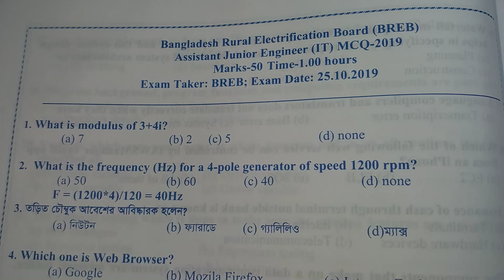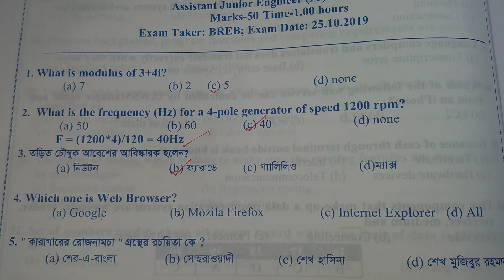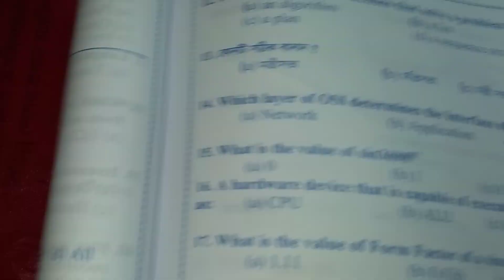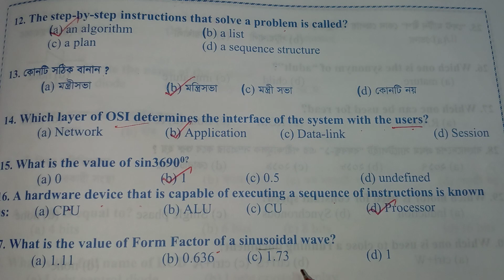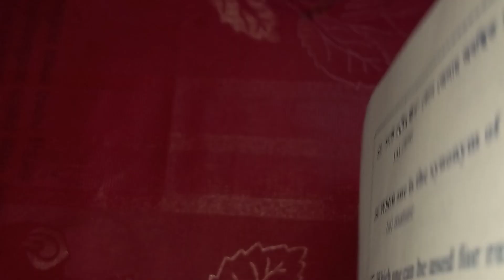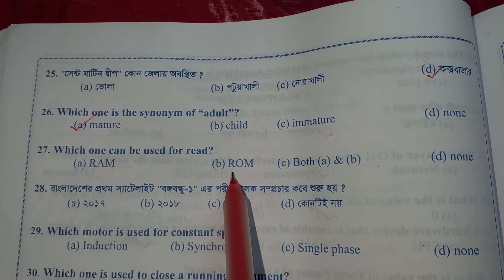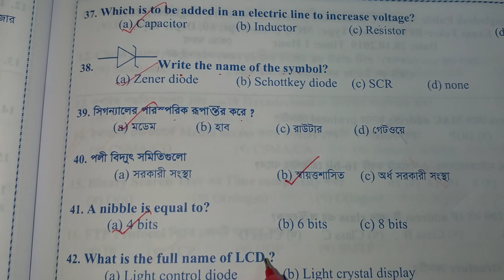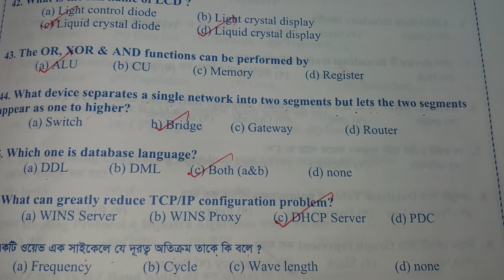BREB IT MCQ Question Solution | BREB JAM-2019 | Breb question solution 2021| IT govt Jobs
Assalamualikum

In this video, I have explained about BREB IT MCQ Question Solution .
By watching this vedio you can know about BREB IT MCQ Question Solution JAE-2019.
So watch this vedio.